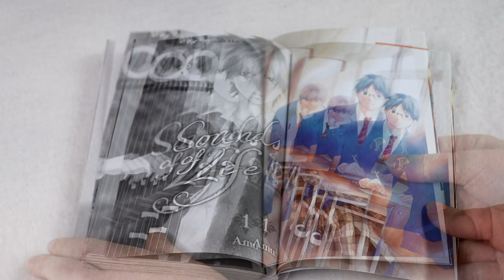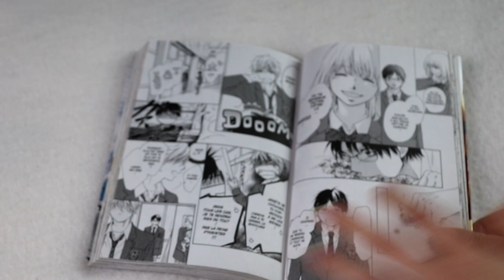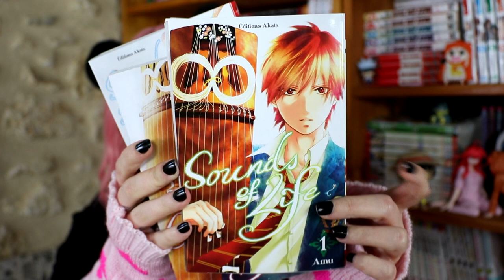[Bilan Lecture #1] sounds of life (Akata)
RÉSUMÉ :
Depuis la rentrée et le départ de ses aînées pour l’université, Takezô est devenu le seul membre du club de koto. Passionné par cet instrument, il refuse de laisser le club disparaître faute de nouvelles recrues. Mais sa salle est déjà envahie de délinquants, et aucun de ses camarades ne semble s’intéresser à une activité musicale aussi traditionnelle... jusqu’au jour où Chika, un élève à la mauvaise réputation, demande à s’inscrire.